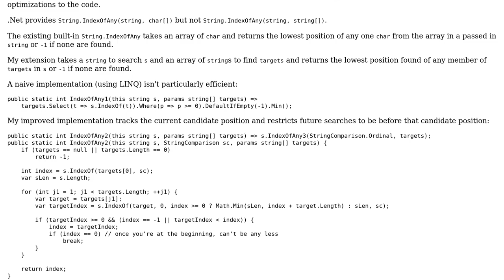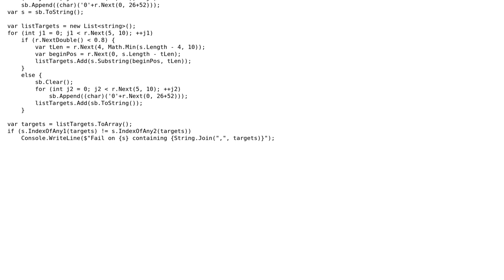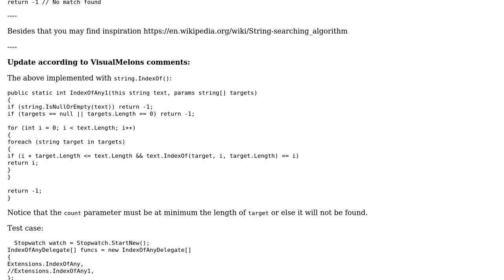Code Review: String.IndexOfAny(string, string[]) (lowest position for group of needles in haystack)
With thanks & praise to God, and with thanks to the many people who have made this project possible! You are responsible for your own actions.